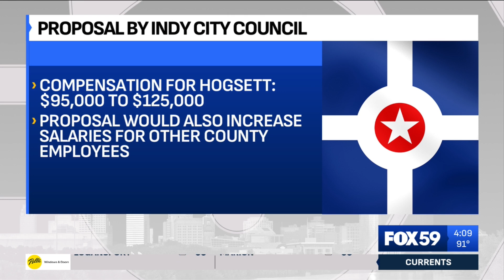Hogsett would ‘veto’ proposal if mayoral salary bump included